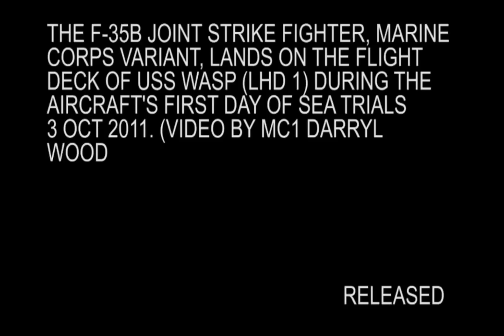F-35B Joint Strike Fighter